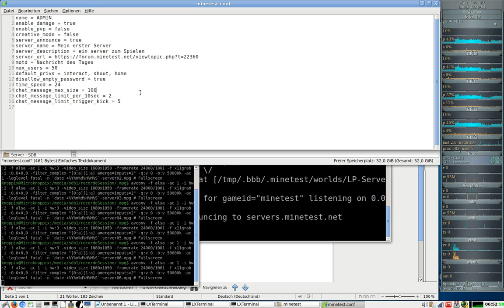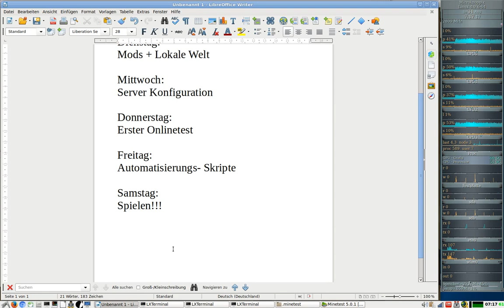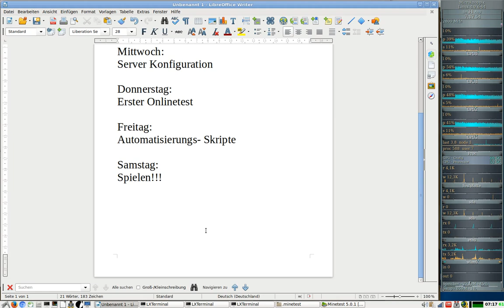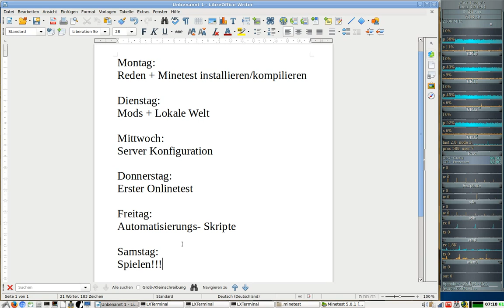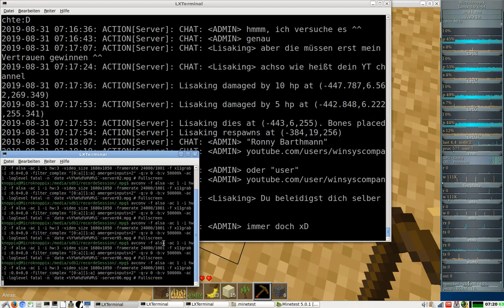Erstellung eines Minetest-Server ( Schritt für Schritt ) #6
Inhalt:
1 - Mo - Installation
2 - Di - Welt + Mods
3 - Mi - Konfiguration
4 - Do - Onlinetest
5 - Fr - Scripte
6 - Sa - Test-LetsPlay   ( wir sind hier )